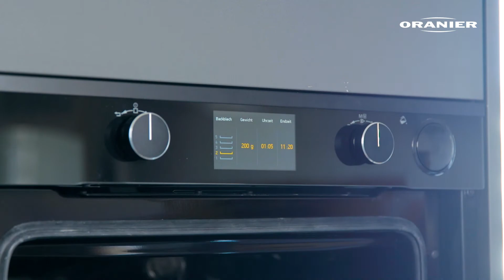ORANIER - Lachs mit Senfkörnern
Lachsfilet mit Senfkörnern. Ein einfaches Rezept, nicht nur in unseren Automatikbacköfen EBD 9884 15 und 9881 15. ⁠
An Zutaten brauchst du:⁠
110 g Lachsfilet⁠
15 ml Olivenöl⁠
10 ml Zitronensaft⁠
Dill⁠
1 g Senfkörner⁠
Salz & Pfeffer⁠
Wir wünschen viel Spaß beim nachkochen.